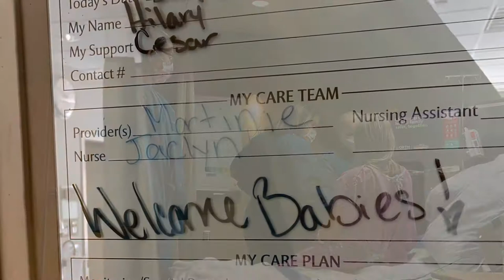The Romerito Twins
This is not my song. Tauren Wells wrote the song with Slifer, Butler, Sapp and Nordhoff.

From album: Citizens of heaven

Single: famous for (I believe)
Artist: Tauren Wells and Jenn Johnson

Label: Provident label group

This song really spoke to me as I was getting ready to welcome my twin boys to the world. I had had some difficult conversations with God about where my life was and where I thought it would be. I had challenged his sovereignty over my life even though I had laid it before Him over and over again.

All this before I found out we were having twins. The day before I remember writing in my prayer journal that my imagination and thoughts were sufficient and big. Just to find out that He is able to do imaginably more than I can think or imagine.

The song says “God of exceedingly, God of abundantly. More than we ask or think”
Having my own set of Minnesota Twins is absolutely more than I could have ever thought was possible.

But with that comes the first few weeks. You realize that you pray for something and God gives it to you but you weren’t prepared for the size of the blessing. Having been sleeping 2 hours at a time for the past 2 weeks, with no end in sight is tough. It’s mentally challenging and your emotions and mood are all over the place. So all I can do is take naps and live one day at a time. But you know what I can also do is rely more on Jesus. I realize each night before bed that the only reason I made it through is because He walked with me.

He has promised that in this life I get Him. I get a relationship with Him and I can lay down my life before him because I make a crummy god. But He is good and He loves me.

The wildest thing this has helped me realize is that somehow or for some reason I can’t answer, Jesus has trusted my wife and I to raise these boys. Identical twin boys. To raise them to know and love Jesus in a world that doesn’t. In a broken world where they just may be persecuted for their believes.  So when I look at these two little souls I see Jesus telling me “I trust you. You can do this, and I have build you in a way that I know you can. I will not give you more than you can handle nor will I forsake you. You were made for the day and the day was made for you”

Rant over-no spell check and running on 4 hours of interrupted sleep